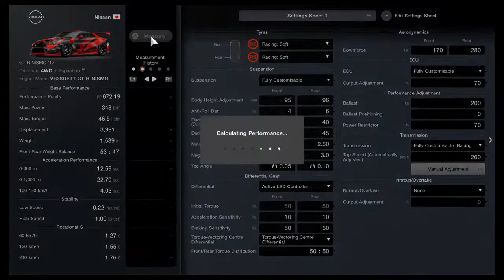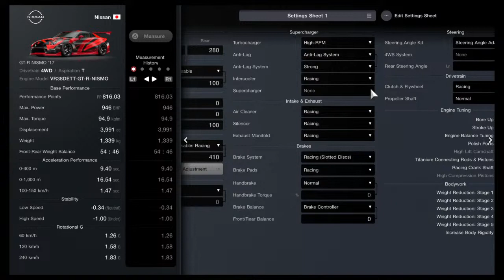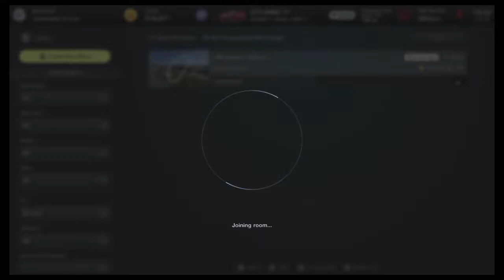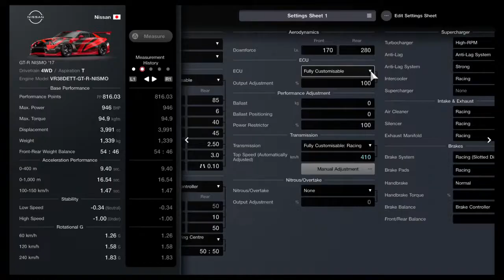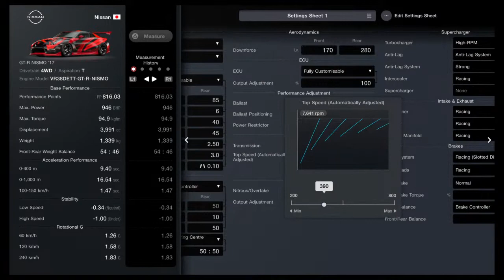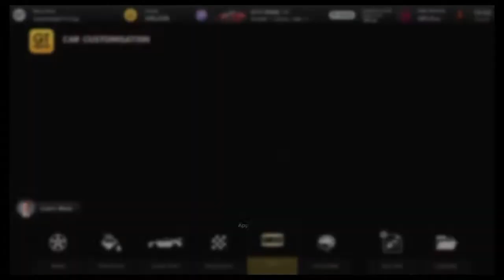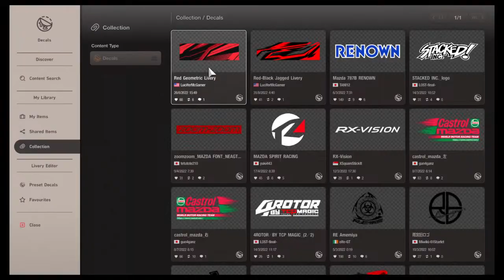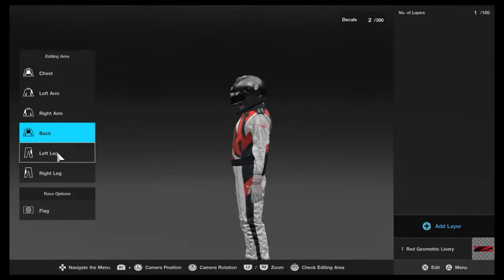DRSF1-DonutKing's Live Daytona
One race at a time